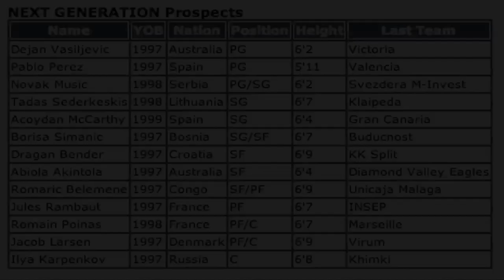2013 adidas EuroCamp Next Generation Group Workout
2013 adidas EuroCamp Next Generation Group Workout.
Roster:
#1 Dejan Vasiljevic 1997 Australia PG 6'2 Victoria
#2 Pablo Perez 1997 Spain PG 5'11 Valencia
#3 Novak Music 1998 Serbia PG/SG 6'2 Svezdera M-Invest
#10 Tadas Sederkeskis 1998 Lithuania SG 6'7 Klaipeda
#11 Acoydan McCarthy 1999 Spain SG 6'4 Gran Canaria
#12 Abiola Akintola 1997 Australia SF 6'4 Diamond Valley Eagles
#14 Jules Rambaut 1997 France PF 6'7 INSEP
#15 Romain Poinas 1998 France PF/C 6'7 Marseille
#22 Borisa Simanic 1997 Bosnia SG/SF 6'7 Buducnost
#30 Ilya Karpenkov 1997 Russia C 6'8 Khimki
#31 Dragan Bender 1997 Croatia SF 6'9 KK Split
#32 Jacob Larsen 1997 Denmark PF/C 6'9 Virum
#33 Romaric Belemene 1997 Congo SF/PF 6'9 Unicaja Malaga